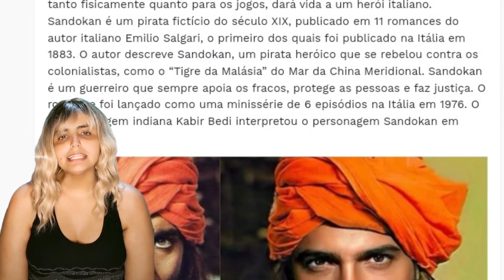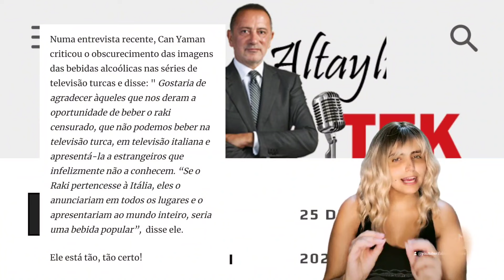📰🧑‍💻💥CAN YAMAN E DEMET ÖZDEMIR: ÚLTIMAS NOTÍCIAS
Hora da notícia

Fique por dentro sobre as últimas novidades dos atores da Turquia.  Demet Özdemir e Engin Akyreuk estão num clima de despedida,  enquanto a diva turca segue compartilhando com seus seguidores entusiasmada suas conquistas e can yaman está num período semelhante,  onde aparece em marcações de amigos e profissionais que fazem parte de sua história de grandes desafios e conquistas.  Pra saber o que falam sobre ele, aqueles que já tiveram a oportunidade de estar perto e ficar por dentro das últimas notícias sobre a atriz turca Demet Özdemir é só grudar comigo nesse vídeo do início até o fim, que eu conto e mostro tudo pra você.

Após uma polêmica saída do país, durante a qual várias mídias criticaram o ator, Yaman enfrentou um episódio lamentável durante um evento da Disney, onde foi desrespeitado por um jornalista. Mais tarde, esse jornalista também experimentou as consequências da famosa lei do retorno. No entanto, o destaque agora é o retorno triunfante do ator turco, marcado por uma produção internacional. Apresento a vocês todos os detalhes neste vídeo."